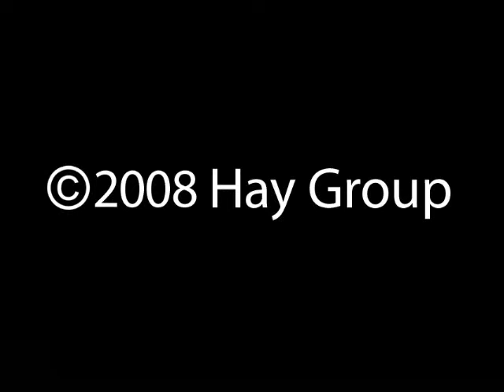Why study the Most Admired Companies?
There is a logic to studying the Most Admired Companies because year end through year out, the Most Admired Companies financially outperform the rest of the market. There is and increasing participation in the most admired ranking list by industry as well as the all-star rankings of firms headquartered outside the United States.